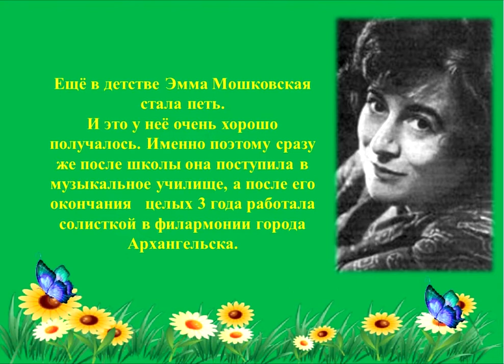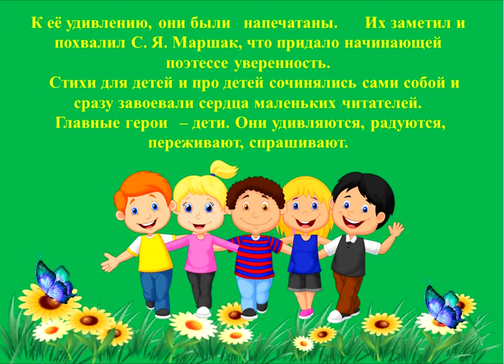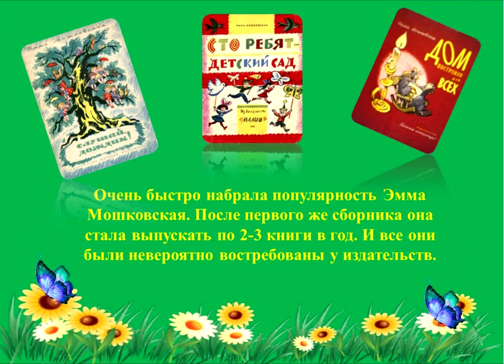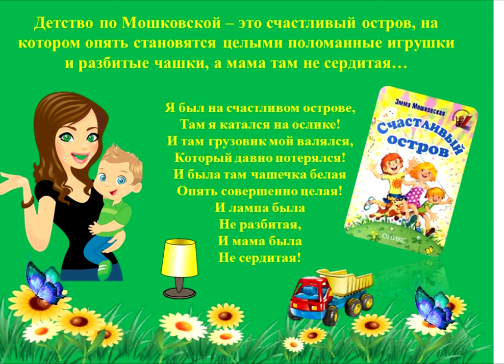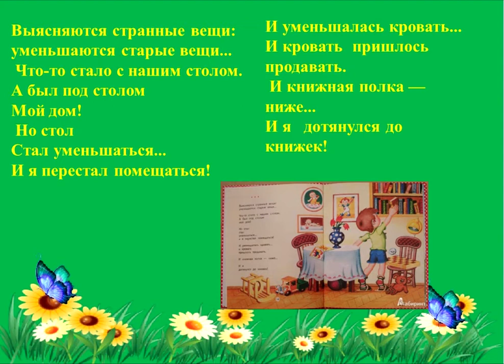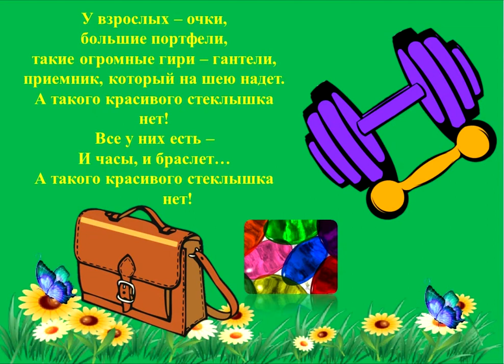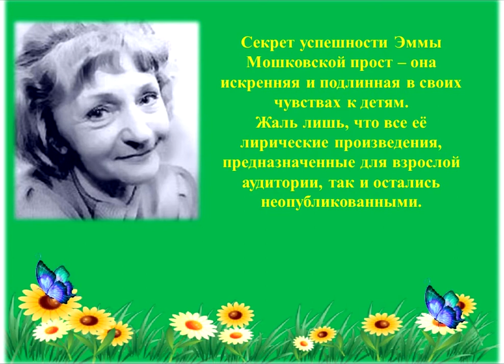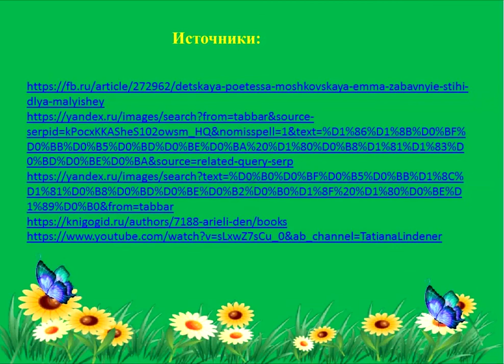Солнечная поэзия Эммы Мошковской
15 апреля исполняется 95 лет со дня рождения Эммы Мошковской.
Библиотекарь детского абонемента Центральной городской библиотеки Елена Волкова  предлагает посетить литературный онлайн-час, посвященный произведениям замечательного автора детских книг.
Детство, о котором рассказывает в своих произведениях Эмма Мошковская, – это островок счастья. Главные герои – конечно, дети. Все они очень разные, но невероятно многогранные личности. И как бы хотелось, чтобы все было, как в стихах поэтессы: все разбитые чашки вновь становились целыми, а любимая мама никогда не сердилась!